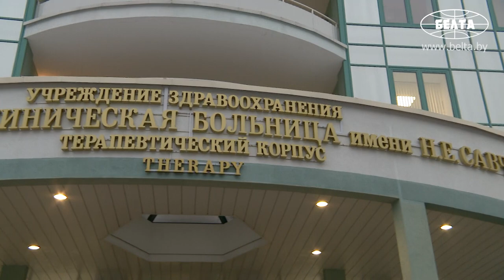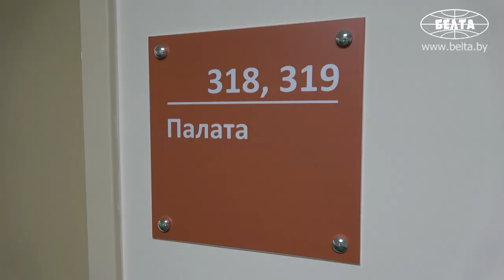Лукашенко посетил 4-ю городскую клиническую больницу Минска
Президент Беларуси Александр Лукашенко посетил 4-ю городскую клиническую больницу имени Н.Е. Савченко.